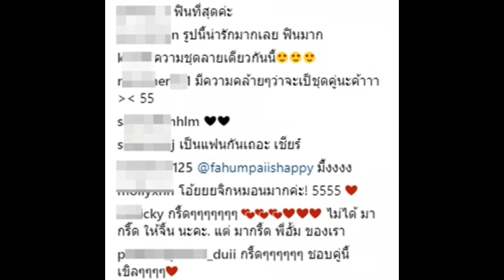แอบดู อั้ม พัชราภา และ หนุ่มหน้าใส กับภาพคู่ล่าสุด-โรแมนติกชวนคิดลึก!?